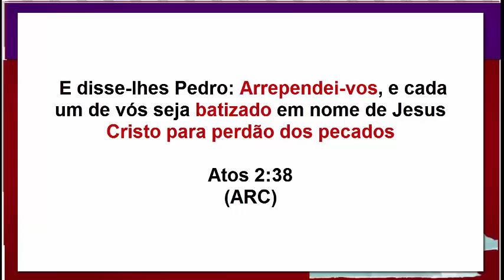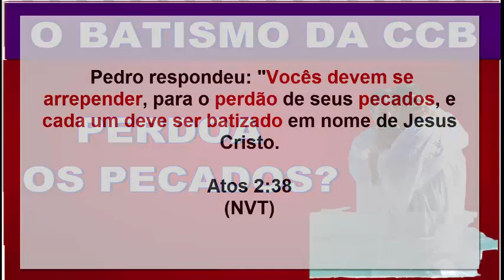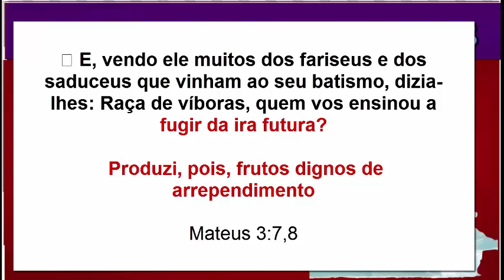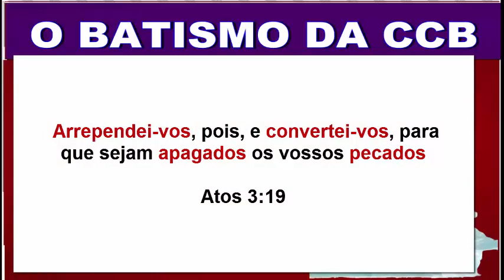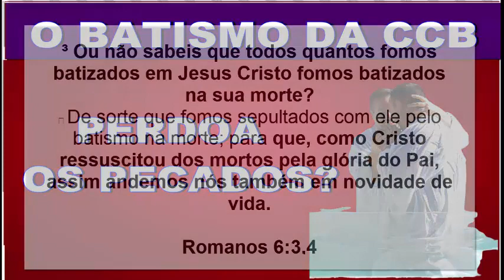OS PECADOS são PERDOADOS quando se CONVERTE ou quando se BATIZA? R.A IGREJA CONGREGAÇÃO CRISTÃ CCB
A CCB ensina que Precisa se batizar para ter os perdoados. A bíblia ensina assim ou é erro de interpretação? Vamos ver o que diz a bíblia.